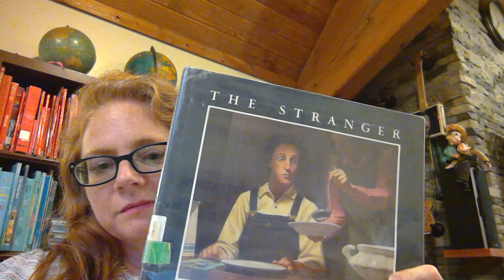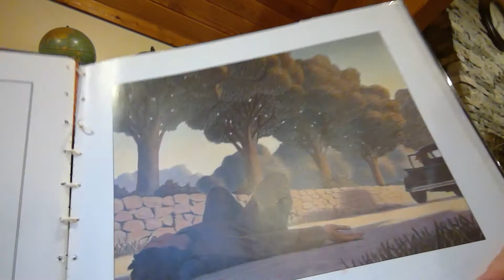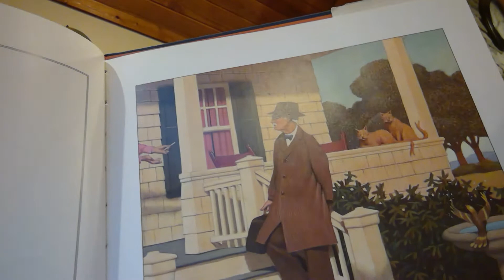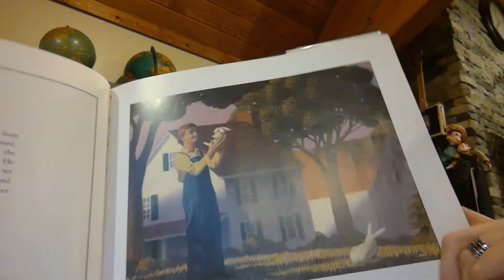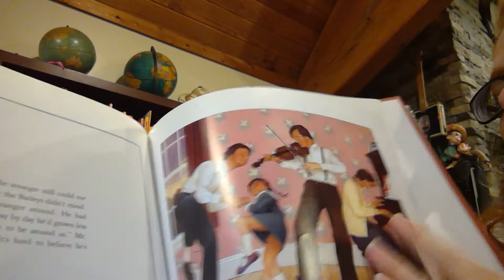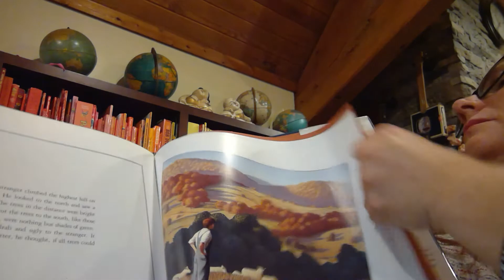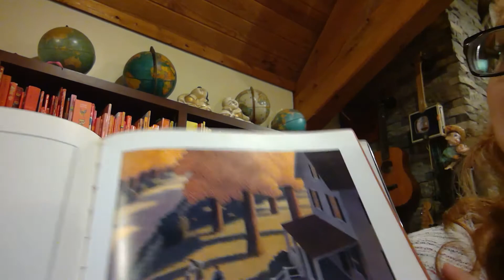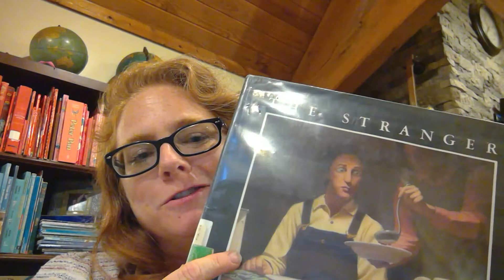Read Aloud of THE STRANGER by Chris Van Allsburg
Please enjoy this read aloud of THE STRANGER by award winning author/illustrator, Chris Van Allsburg. Can you determine who this autumnal stranger really is from the clues in the text? (Can you spot the picture of his dog somewhere in an illustration?) Explore more of Chris Van Allsburg's amazing works